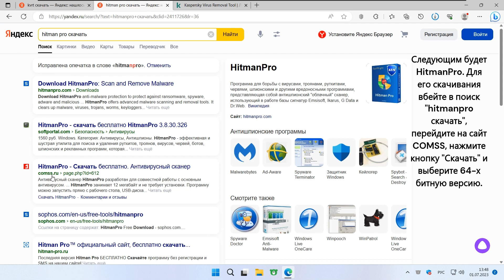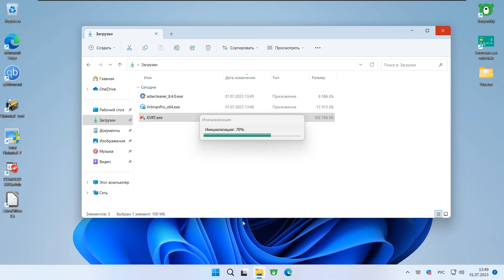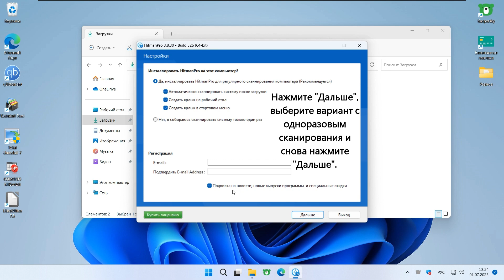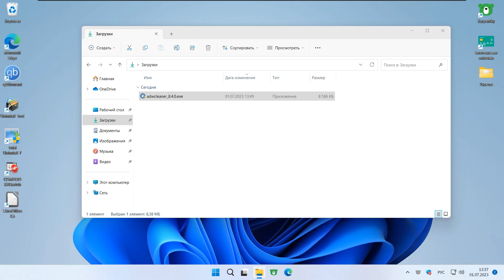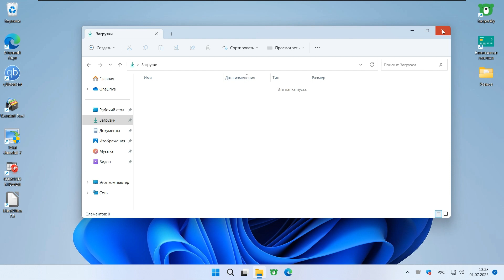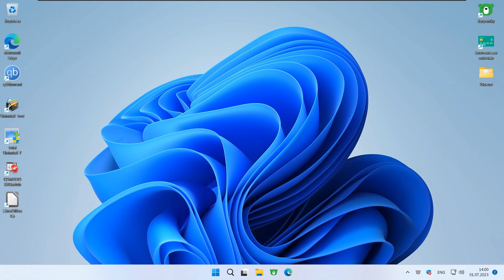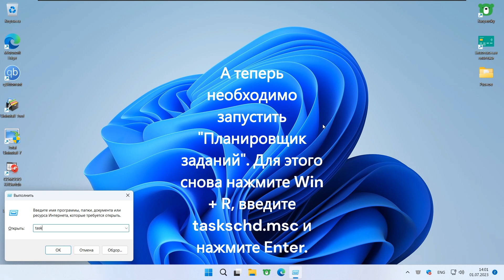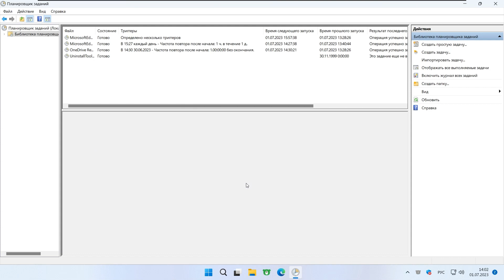Как удалить рекламный вирус, запускающий браузер с рекламой?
Приветствую! В этом видео я показываю, как можно легко удалить рекламный вирус, запускающий браузер с рекламой при каждой загрузке вашего компьютера. Прочтите закреплённый комментарий!
- Ссылки на антивирусные сканеры.

- Автозагрузка и важная информация.

Первый путь к автозагрузке в реестре: "HKEY_CURRENT_USER\Software\Microsoft\Windows\CurrentVersion\Run"
Второй путь к автозагрузке в реестре: "HKEY_LOCAL_MACHINE\Software\Microsoft\Windows\CurrentVersion\Run"

В видео я допустил ошибку при проверке планировщика заданий.
В планировщике заданий нужно искать и удалять задания, действие которых выглядит так:
cmd.exe /c REG ADD HKEY_CURRENT_USER\Software\Microsoft\Windows\CurrentVersion\Run /f /v имя_пользователя /t REG_SZ /d "explorer.exe
- Мои контакты.

а) Telegram: @gotohell_ez
- Хештеги.
- Тайм-коды.
0:00 - Начало.
0:05 - Скачивание антивирусных сканеров.
1:34 - Проверка и лечение при помощи KVRT.
3:31 - Проверка при помощи HitmanPro.
4:27 - Проверка при помощи AdwCleaner.
5:14 - Демонстрация того, что вирус был удалён.
5:55 - Ручной способ удаления рекламного вируса.
6:23 - Проверка первого пути реестра.
7:02 - Проверка второго пути реестра.
7:25 - Проверка планировщика заданий (читайте комментарий).